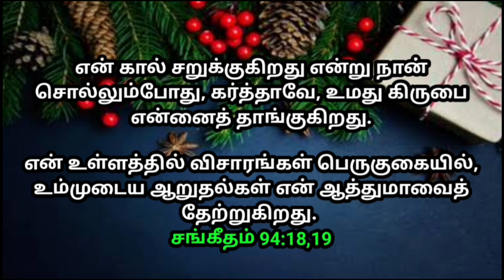உங்களுக்கான இன்றைய வாக்குத்தத்தம் 23/12/2023 | today promise | today Bible promise | Today Headline